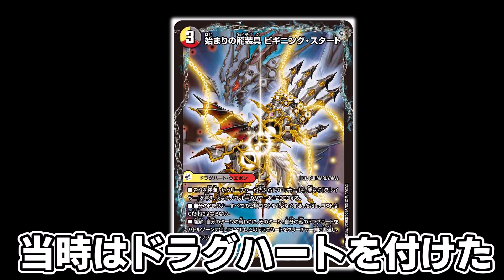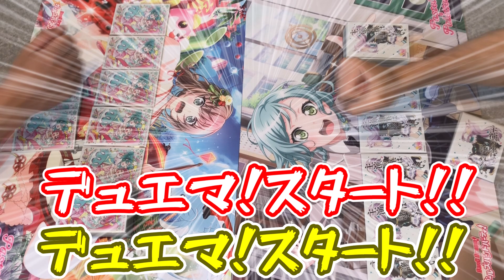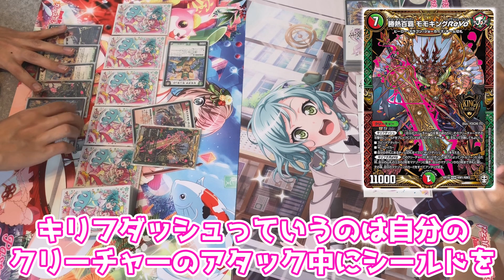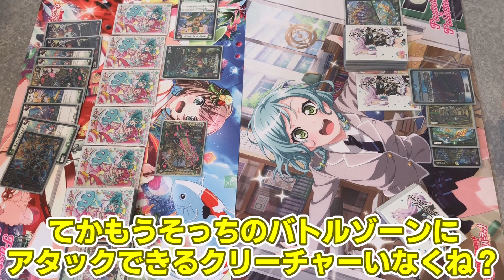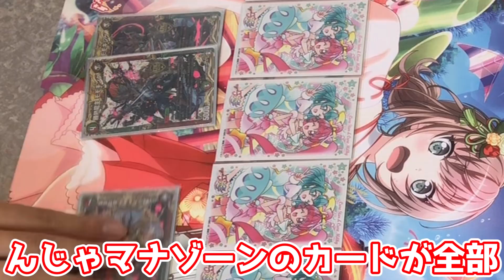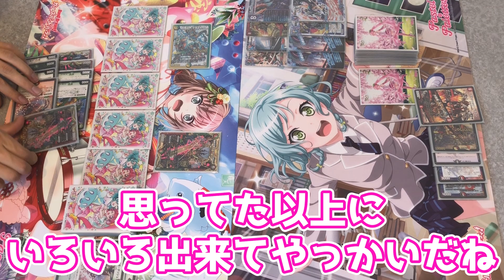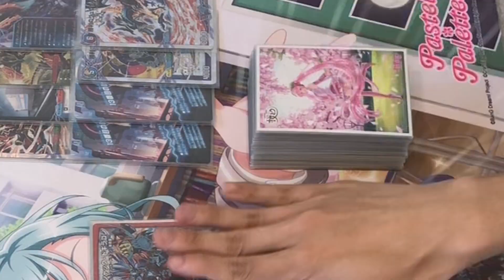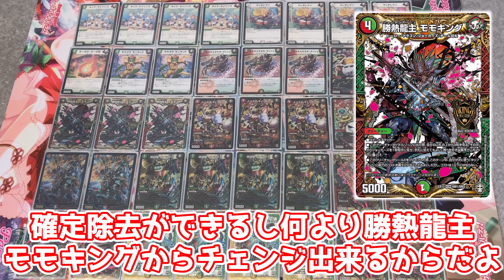【デュエマ】【ゆっくり実況】みんな！今の時代勝熱百覇 モモキングReVoで無双できるぞ！()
＊プレイミスがあるかもしれません。ご了承ください。

これは東方プロジェクトの2次作品です
基本的にキャラクター崩壊しておりますのでご了承ください。

編集ソフト
ゆっくりムービーメーカー４
aviutl

ゆっくり実況　デュエマ対戦　勝熱百覇 モモキングReVo　さばみそ。